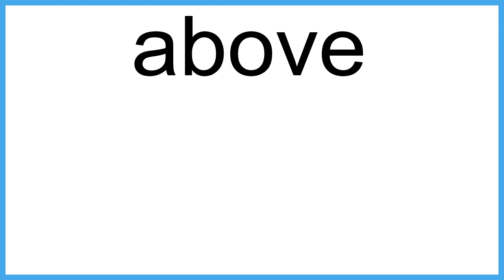above The New English Dictionary meaning | Vocabulary for Kids | Children's Dictionary